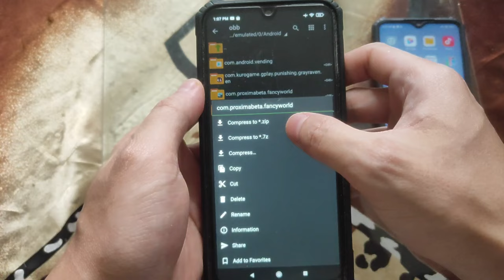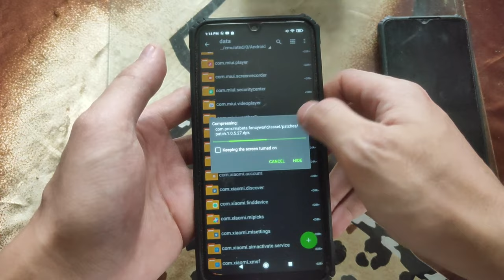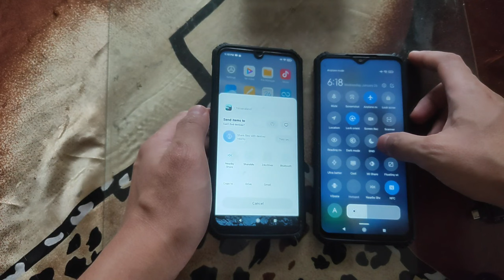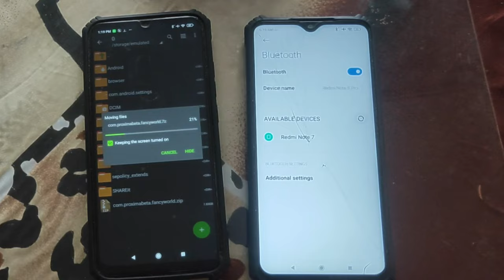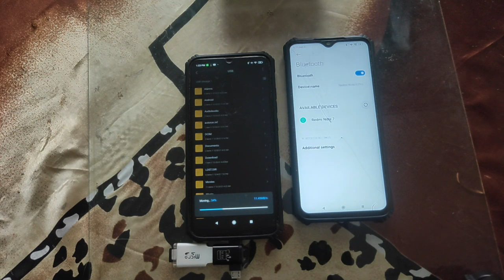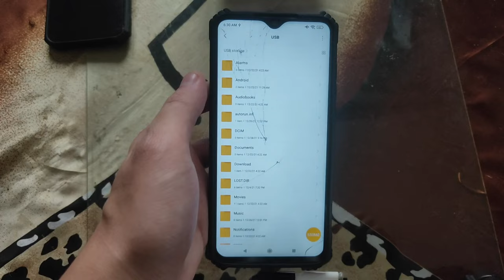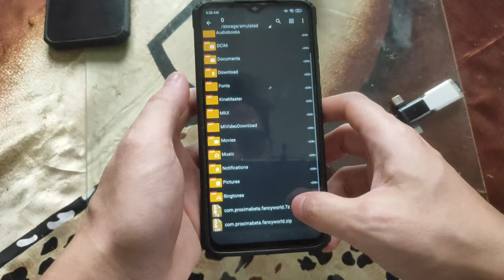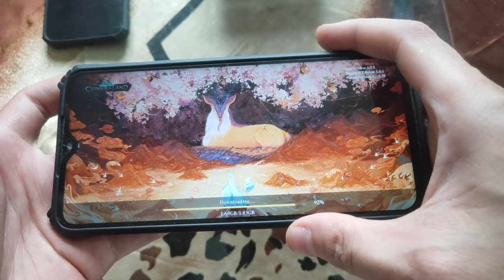How to send chimeraland to another phone || Cara mengirim apk+data Chimeraland ke android lain